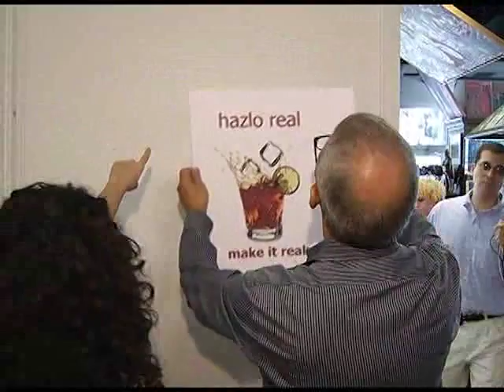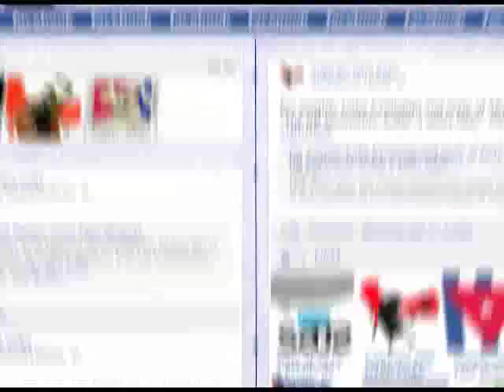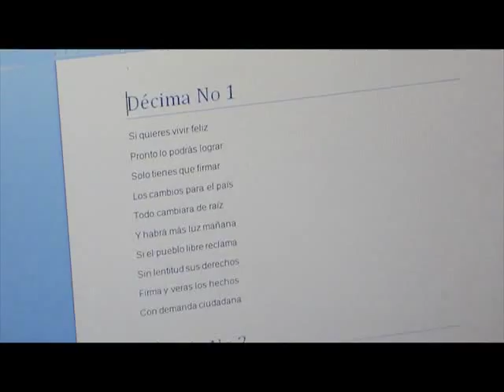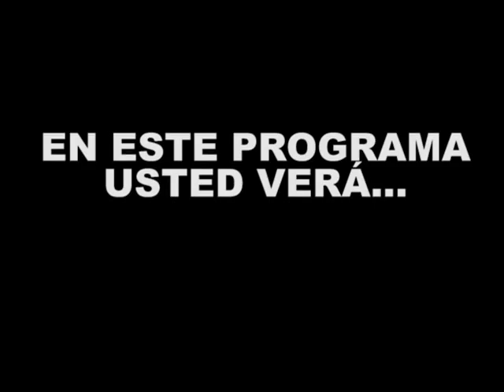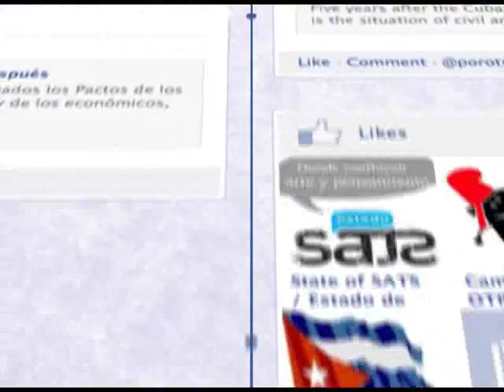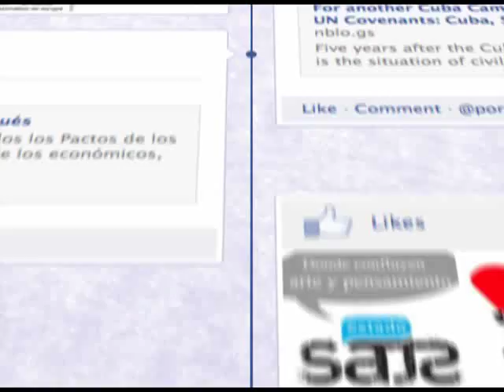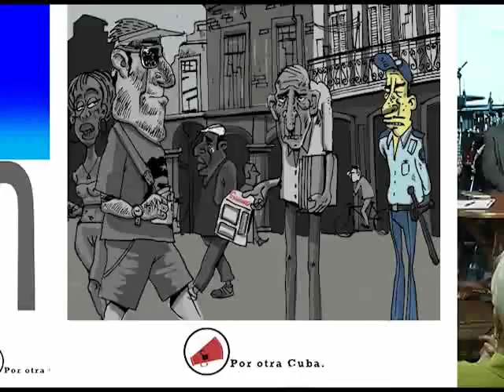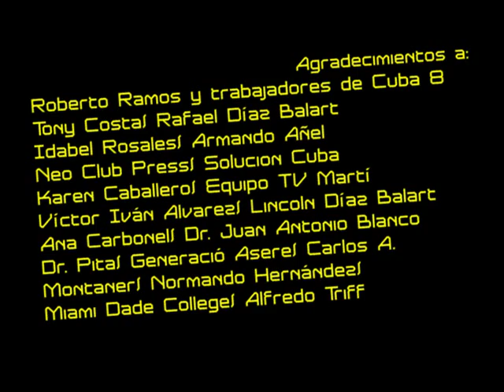CAMPAÑA POR OTRA CUBA EN MIAMI Youtube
Presentación de La Campaña Por Otra Cuba en
Miami, Florida, USA.
Cuba 8, Calle 8.

DESCRIPCIÓN:
En abril del 2013 llega la Campaña Por Otra Cuba a la ciudad de Miami, la Cuba del exilio.
En el conocido Centro Cultural Cuba 8 sucede esta presentación donde se debatieron las posibilidades de esta iniciativa ciudadana emprendida por activistas de toda la isla y del exilio y se ofreció un concierto musical.
Importante este encuentro en un momento donde el régimen gobernante excluye toda posibilidad de una Cuba nueva. El Panel esta compuesto por escritores y activistas por los derechos humanos dentro y fuera de Cuba.

Panel:
Ailer González Mena (Directora Artística de Estado de Sats)
Luis Felipe Rojas (Escritor, Periodista y activista)
Alexis Romay (Escritor y activista)
Dr Darsi Ferret (activista derechos humanos)
Antonio G. Rodiles (Director General de Estado de SATS y coordinador General de la Campana Por Otra Cuba)

Montaje y edición:
Luis Eligio D Omni

Cámara:
EquipoTV Marti

Sonido:
Cuba 8

Animación:
Víctor Iván Alvarez

Foto Fija
Ailer González Mena

Imágenes Utilizadas:
Archivos Noticiero TVMartí
Miami Dade College
Marcha Por la No violencia 2009

Músicos invitados:
Raudel Escuadrón Patriota
Luis Bofil
Pavel Vitier
David D Omni

Artistas plásticos:
Expo carteles Por otra cuba:
Yasser Villazán
Alen Lauzán
Omar Santana
Arístides
Gugulandia
Alfredo Pong
Ley Martínez
Ana Olema
Hammelt Lavastida
Gustavo Rogríguez (Garrincha)
Delio Regueral
Lía Villares
Rolando Pulido
Armando Tejuca

Coordinadores Expo:
Gustavo Rodríguez (Garrincha)
Omar Santana
Idabell Rosales
Alfredo Pong

Dirección Artística  y
coordinación Por Otra Cuba
Ailer Gonzáles Mena

Diseño y promoción
Lía Villares
NeoclubPress
Solución Cuba
Idabel Rosales
TV Martí
Karen Caballero

Logo Campaña Por Otra Cuba
Gustavo Rogríguez (Garrincha)

Pagina Web
Alejandro Rivero

Transmisión Internet:
Generación Asere

Coordinación,  Producción
y presentación  Sats en Miami
Idabel Rosales
Karen Caballero

Dirección y Producción General
Antonio Rodiles
Estado de Sats

Agradecimientos a:
Roberto Ramos y
trabajadores de Cuba 8
Tony Costa
Rafael Díaz Balart
Idabel Rosales
Armando Añel
Neo Club Press
Solucion Cuba
Karen Caballero
Equipo TV Martí
Víctor Iván Alvarez
Dr. Juan Antonio Blanco
Dr. Pita
Generació Asere
Ivette Leyva y Wilfredo Cancio (Café Fuerte)
Pablo Díaz (Diario de Cuba)
Víctor Bencomo
Miki Garrote
Show de Jaime Bayly
Juan Manuel Cao
Equipo de Espejo de a fondo
Lincoln Diaz Balart
Ana Carbonell
Carlos Alberto Montaner
Normando Hernández
Miami Dade College
Alfredo Triff
Canal 41
Panel Sats en Miami
A todos los cubanos en el Exilio,
a todos los que podemos olvidar aquí.